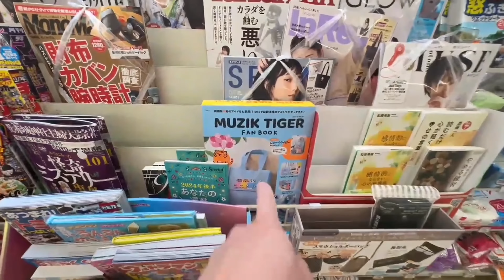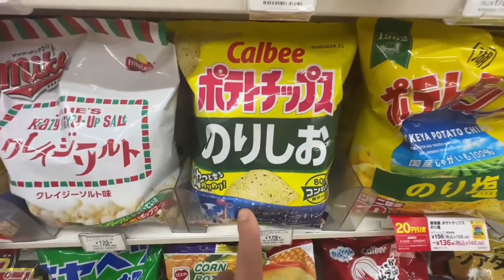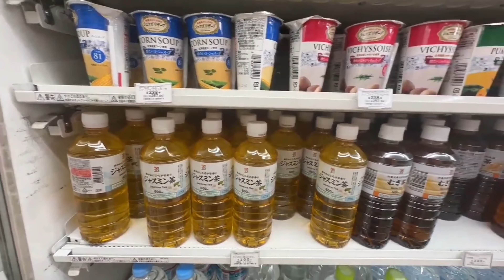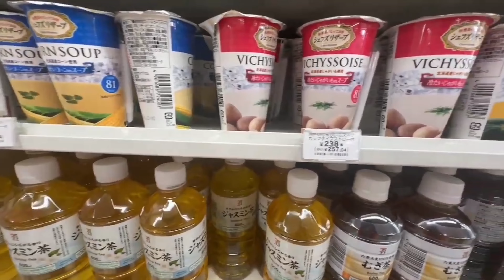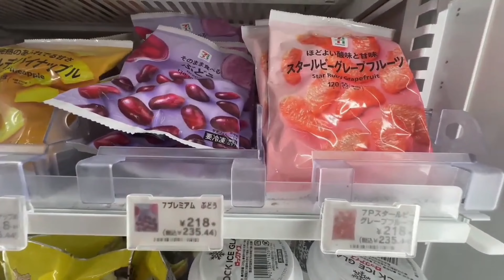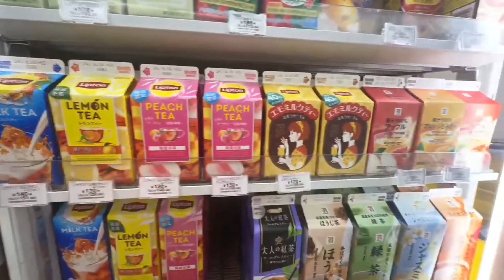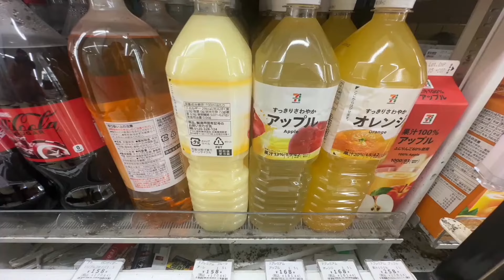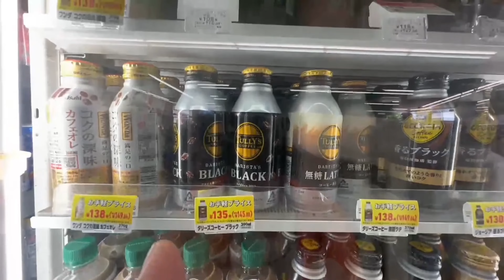Seven Eleven Japan Walkthrough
Seven Eleven Japan Walkthrough Tour